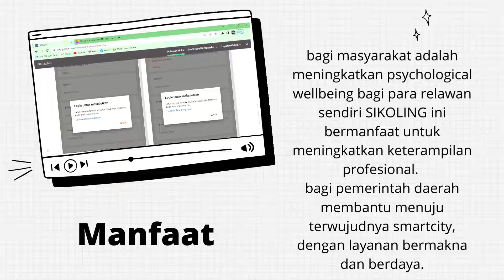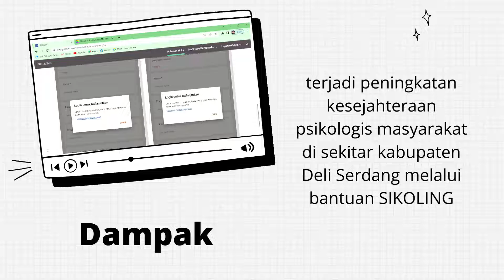sikoling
aksi konseling keliling